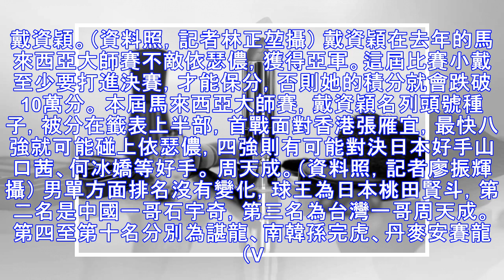羽球》戴資穎球后累積109週 大馬賽要力保10萬積分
戴資穎。（資料照，BadmintonPhoto提供） 〔體育中心／綜合報導〕世界羽聯公布最新排名，台灣一姊戴資穎仍穩居女單第一，積分為10萬267分，球后累積109週。戴資穎2019年首戰將是下週開打的馬來西亞大師賽，小戴要力保10萬積分。 戴資穎以10萬267分穩居女單第一，第二名日本奧原希望為85907分，第三至第十名為印度一姐辛度（Pusarla V. Sindhu）、中國女將陳雨菲、日本好...